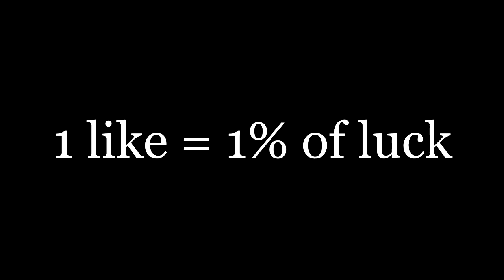Unlucky | Highlights #6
I want to say thanks to Myth Hawk for checking my channel out on his stream and putting me on his list of Underrated YouTubers. Drop a like guys.

Submit your clip to be feature in my Clip of the Week series on Monday's

Want your Rc, Promo, or App Clip Uploaded? Want to be on my Top 3 Underrated Teams? Send it in.